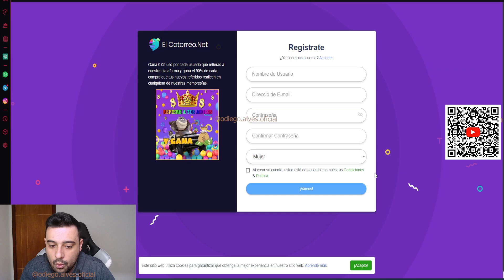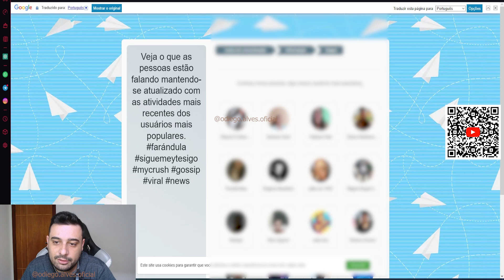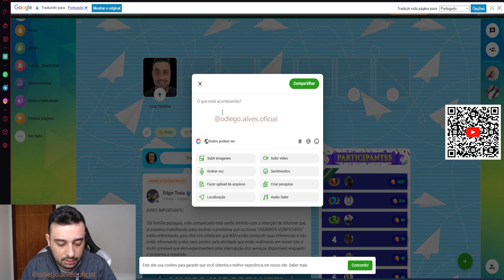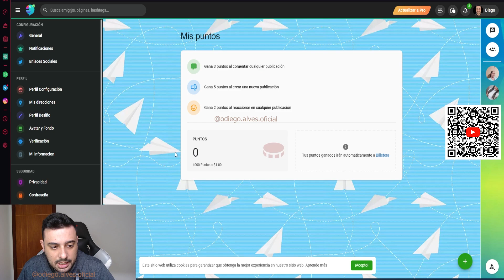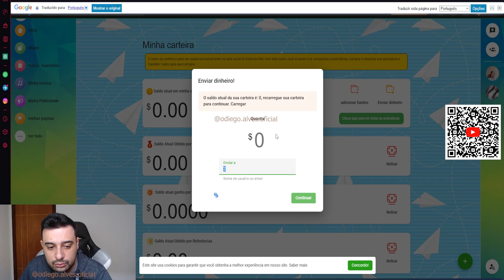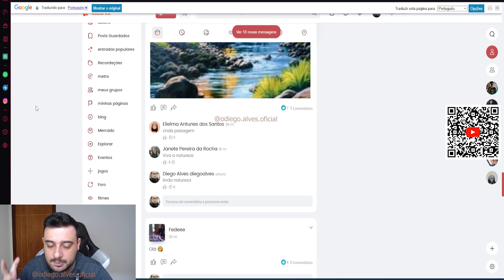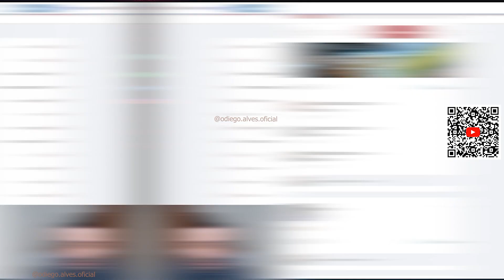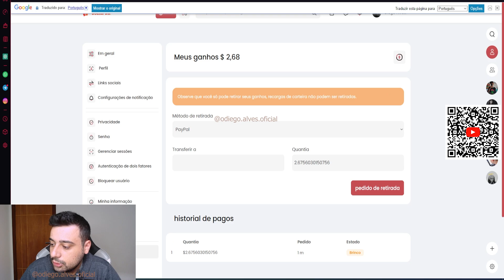USEI ESSA REDE SOCIAL E GANHEI R$15,00 EM POUCO TEMPO APENAS CURTINDO FOTOS E PUBLICANDO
Abraços!

00:00​ : Fala ai meu povo
00:05​ : Se INSCREVE no canal, pro Dedo não cair